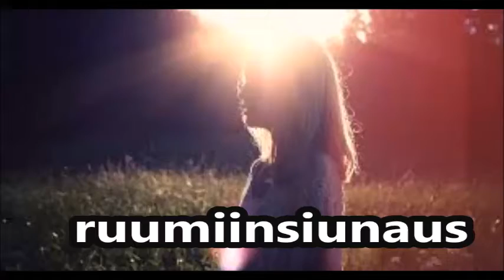ruumiinsiunaus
Siksi siunaan ja vihitin sinut. Pappitar toivottaa kaikki tervetulleiksi ympyrätilaan ... Olkoon mielenne vapaa, olkoon sydämenne vapaa, olkoon ruumienne vapaa ja siunattu ... Ja Jumala lisää sinulle hyvät asiat, nimittäin ruumiisi lapset, jotka tuottavat maasi, ja syntymät sinun laumassasi ja laumassasi. Aamen. Ja maassa ...